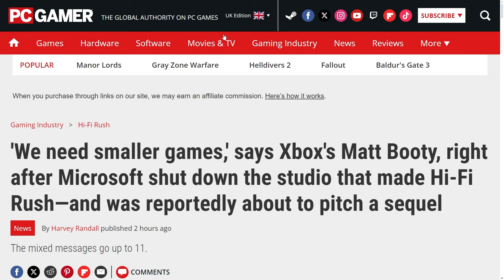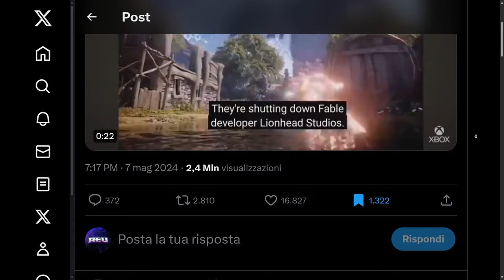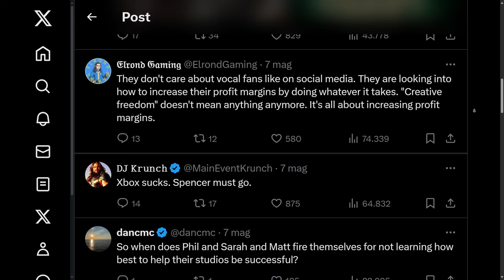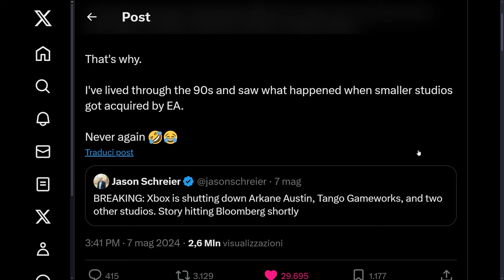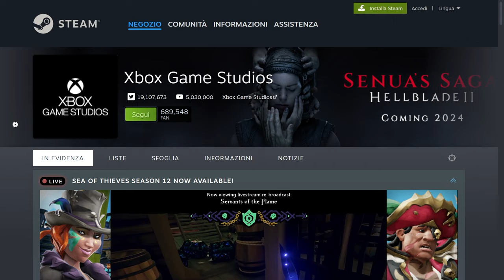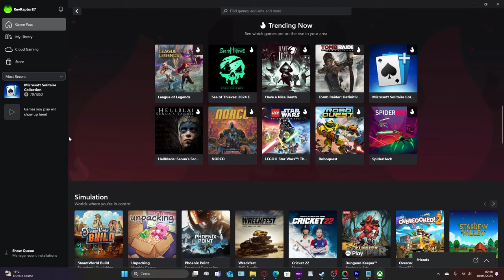XBOX ➤ Microsoft Cosa Combini!?...Ancora!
🕹️ Nel settembre 2020, il mondo dei videogiochi è stato sconvolto dall'annuncio dell'acquisizione di Bethesda da parte di Microsoft. Ma dopo oltre tre anni, cosa è successo ai quattro studi sotto il marchio Bethesda che ora non esistono più? Esploriamo insieme le conseguenze di questa fusione, i progetti interrotti e il destino dei talentuosi sviluppatori coinvolti. Scopriamo come questa mossa ha ridefinito il panorama videoludico e cosa ci riserva il futuro per uno dei più grandi editori di giochi al mondo. 🎮

Info e considerazioni reperite da GamingJolt, The Verge e Twitter.